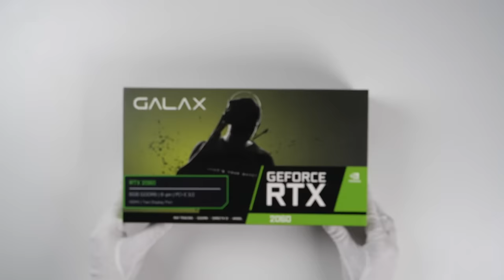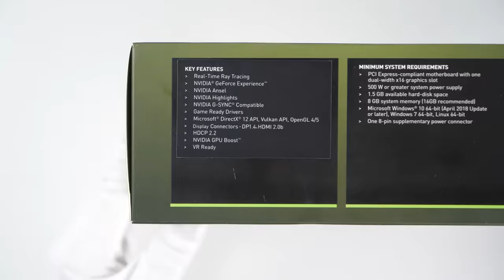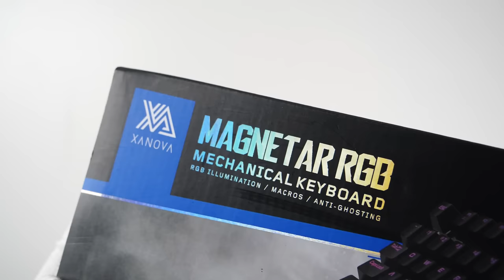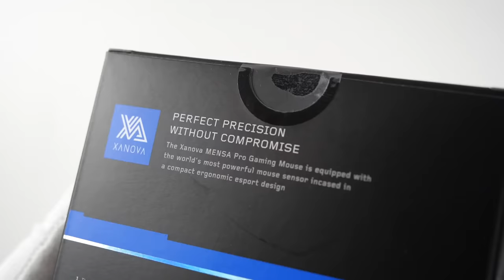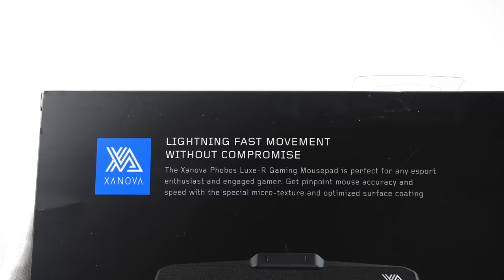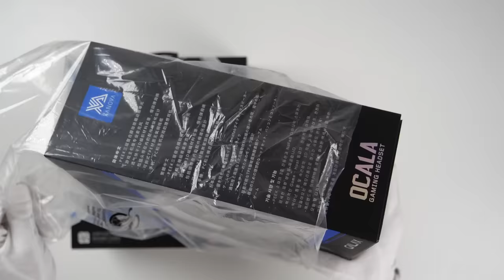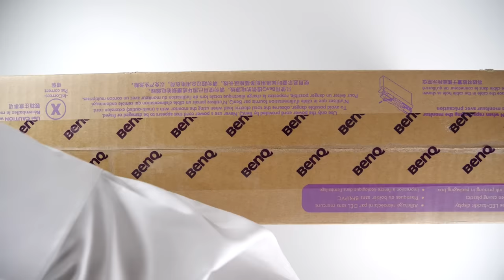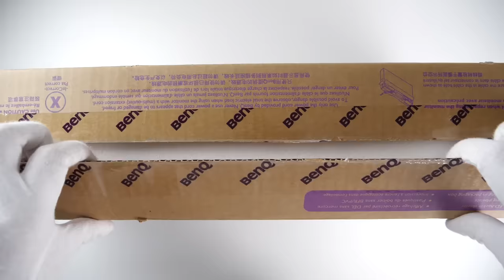Unboxing "Esports" Gear Box... (RTX 2060, keyboard, mouse, headset, monitor) TranZit Gameplay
Unboxing Galax Xanova affordable PC esports gear package, Nvidia RTX 2060 and BenQ 4K monitor. Correction: Galax HQ is based in Singapore and designer comes from Italy (Not-a-Chinese-brand). Far Cry New Dawn, Yakuza Kiwami, Black Ops 2 and 3 gameplay. Thanks to Galax Xanova and BenQ for sending these packages for unboxing!

Please note: Titan RTX graphics card was used in the gameplays instead of RTX 2060